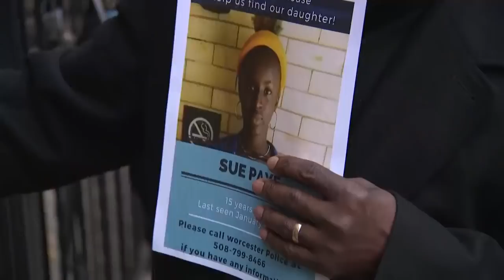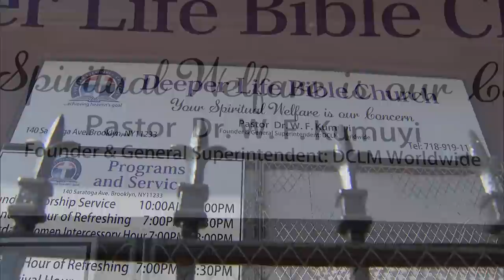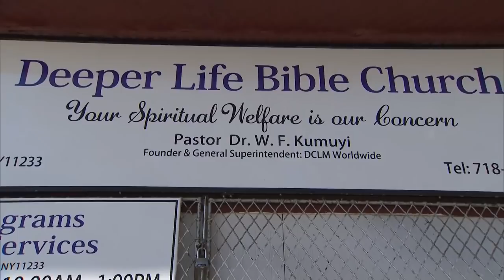Father searches for 15-year-old girl at Brooklyn churches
Farley Kegbeh drove more than four hours from Worcester, Massachusetts Wednesday evening, hoping to find his 15-year-old daughter at a fundamentalist Christian church on Bedford Avenue near Fulton Street.